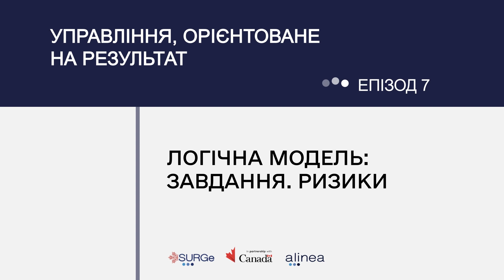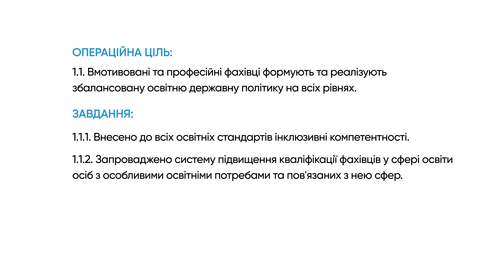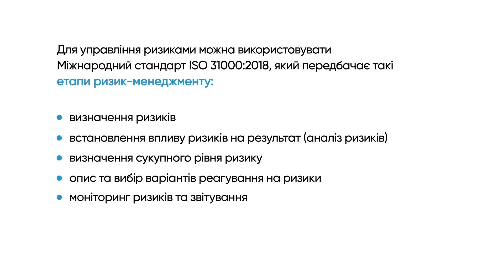Логічна модель: завдання, ризики.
Сьомий епізод розповідає про те, як формулювати завдання логічної моделі та проводити аналіз ризиків відповідно до методології RBM.